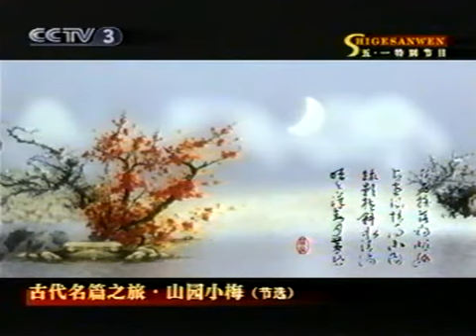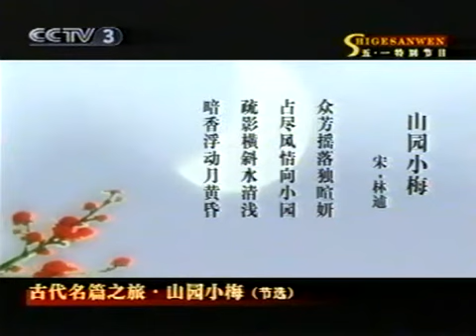山园小梅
电视诗歌散文《山园小梅》